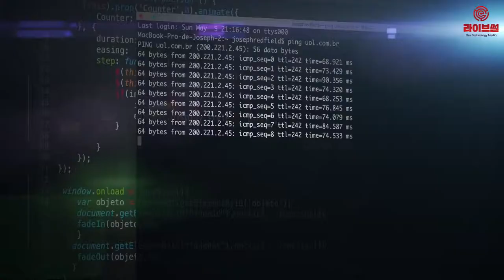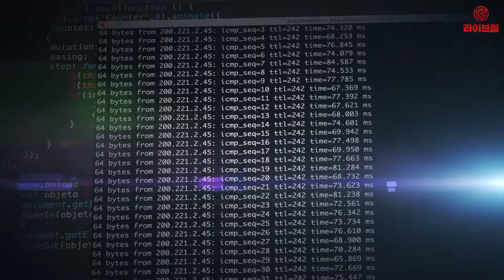[라이브썰] 삼성SDS, 삼성벤처투자펀드 통해 미국 '센티넬원' 투자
9일 삼성SDS는 삼성벤처투자펀드를 통해 미국의 EDR 솔루션 기업 '센티넬원(SentinelOne)'에 투자했다고 밝혔습니다.

EDR이란 PC, 서버, 가상데스크톱환경(VDI) 기기에서 보안위협을 탐지하고 대응조치를 해 주는 솔루션 영역입니다. 삼성SDS는 이 영역이 신종 악성코드 급증과 해킹기술 진화에 따라 악성코드와 해킹공격을 탐지하고 실시간 대응해 주는 역할을 할 수 있다는 판단입니다.

센티넬원은 지난 2013년 설립돼 미국 캘리포니아에 본사를 두고 영국, 두바이, 싱가포르 등 9개국에 사무소를 둔 EDR 솔루션업체인데요. 넷플릭스, 비자, 씨티 등 1200여개 고객사를 두고 있습니다.

센티넬원 EDR 솔루션은 인공지능(AI)과 머신러닝 기술을 이용해 악성코드 유형을 학습하고 신·변종 악성코드와 해킹 공격을 방지합니다. 공격 침입 경로의 로그 파일을 분석하고 취약 경로를 차단해 추가 피해를 막을 수 있습니다. 탐지된 랜섬웨어를 삭제하고 피해 파일을 미리 백업한 데이터로 복원합니다.

현재 삼성SDS는 클라우드 보안 토털서비스 사업을 확대 중이며 투자를 통해 보안분야 신기술을 확보하고 있다고 강조했습니다.